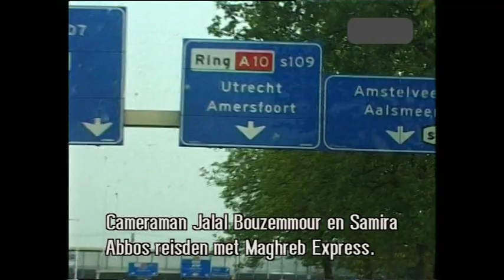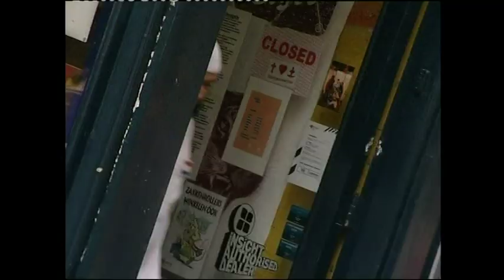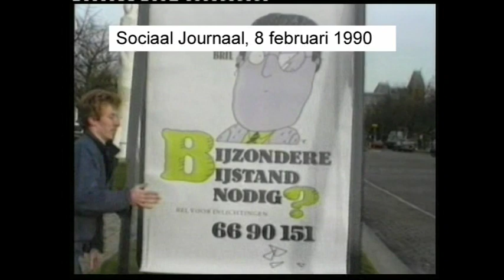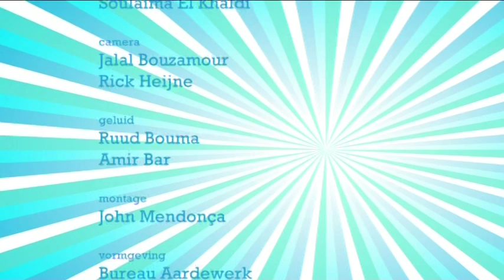30045 de MIX - Amsterdam 2010 - lokale omroep MTNL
30045 de MIX - Amsterdam 2010 - lokale omroep MTNL
MTNL bestaat 25 jaar en dat moet gevierd worden! Met taart en toeter brengt Samira el Kandoussi een bezoek aan enkele toppers van MTNL, de omroep die voorheen MTV heette. Makers die inmiddels landelijke bekendheid genieten zoals Prem Radhakishun en Ivette Forster halen met Samira leuke anekdotes op.

Inzendcategorie : presentatietalent (televisie)
Programmalengte : 00:30:00
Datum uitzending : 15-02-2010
Presentator(en) : Samira el Kandoussi
Productiekosten : meer dan 1.000 euro

labels: 2010 olon publieke lokale omroep media-instelling mediadiensten Amsterdam MTNL Lokale Omroep Awards LOA LOA2010 lokaleomroep OLONederland